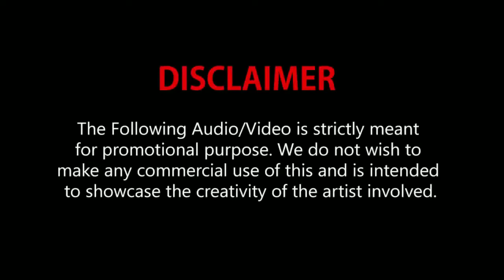CAR CRASH compilation Shock dash camera Driving #27